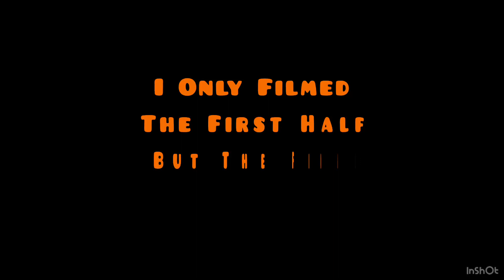9u Highlands Ranch Mountain Lions Game 1 Vs. Colorado Warriors, W 33-0